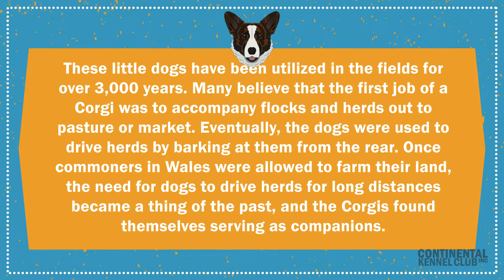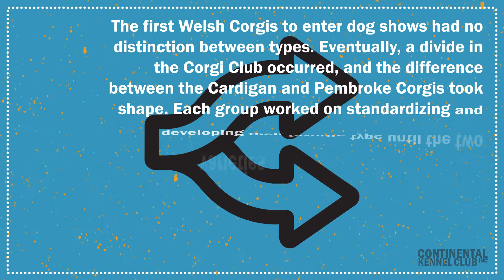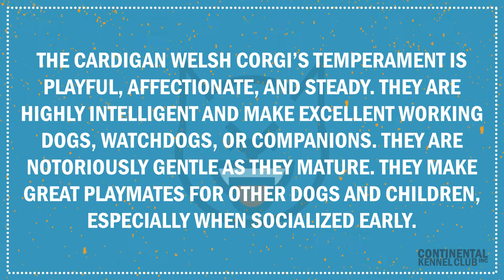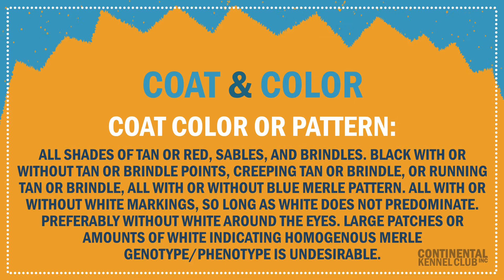Cardigan Welsh Corgi | CKC Breed Facts & Profile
There are two types of Welsh Corgi dogs: the Cardigan and the Pembroke. Some breed historians believe that Corgis came from Nordic and Spitz types, but others claim that Corgis are descendants of the Dachshund family. It has also been said that the two Welsh Corgi breeds come from completely different lineages. The Cardigan is believed to be the original Welsh Corgi from Cardiganshire.

0:00 - Rankings
0:25 - Origin
0:30 - Description
1:00 - Famous Dogs
1:07 - Fun Facts
1:38 - Breed Details
2:01 - Personality
2:25 - Common Health Issues
2:35 - Coat & Color
3:14 - End Screen